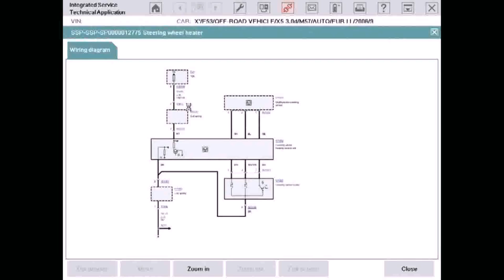House Plans Open Concept Ranch